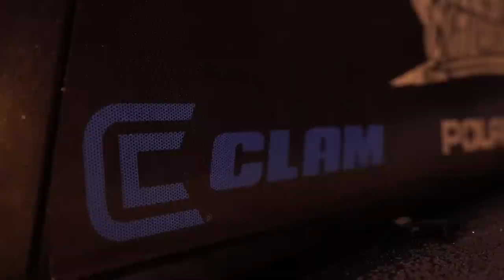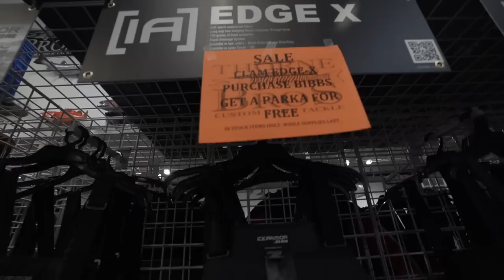Sunrise RESERVOIR Crappies in SHALLOW Water - The Crappie Chronicles [S3:E9]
Our UP of Michigan Trip has come to a close, but boy was this a fun spur of the moment trip with Pink and Waldo! Who's ready for the coming episodes!?

- The Boys

Code: Blastoff25

Code: CRAPPIE10